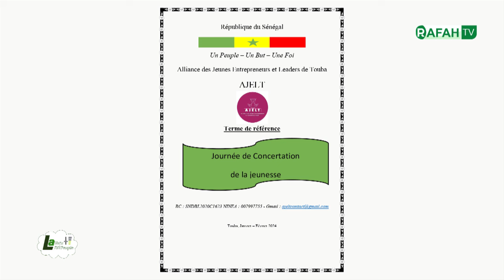1ER ÉDITION JOURNÉE DE LA CONCERTATION JEUNESSE SUR L’ENTREPRENARIAT